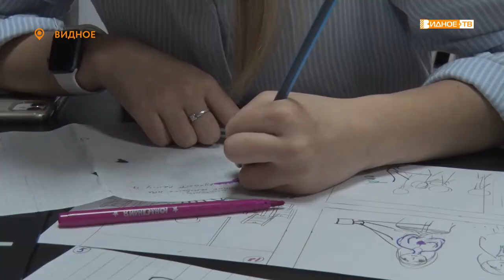ТАЛАНТЛИВАЯ МОЛОДЁЖЬ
С новой победой вернулись воспитанники видновской актёрской школы «Волна». Ребята приняли участие в ежегодном фестивале «Академия позитивного контента», который проходил в Москве. Молодые таланты вошли в пятёрку лучших и получили возможность обучиться созданию топовых видео роликов.